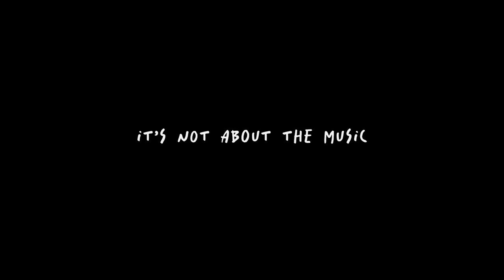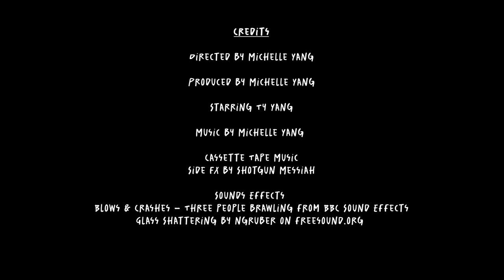Short Film: It's Not About The Music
This video was produced as an Ultimate Video Project for DMEDIA 21 by  student, Michelle Yang.